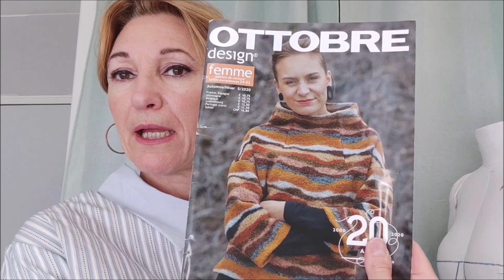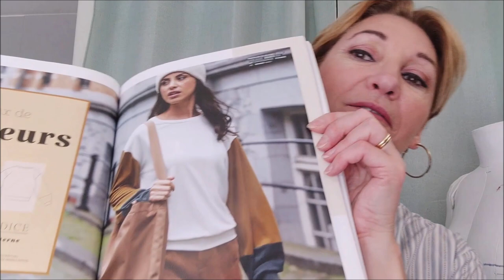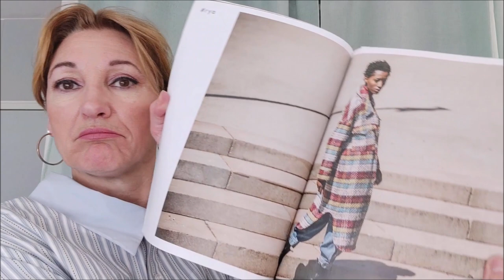Podcast Couture Avril 2022 : De la Maille !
Bonjour les Chéris !
Voici mon nouveau Podcast Couture
Je n'ai cousu que de la maille , pas trop de prise de tête sauf pour le dernier modèle, je vous laisse découvrir mes mésaventures LOL !
Comme toujours, n'hésitez pas à me laisser vos commentaires et à poser vos questions, si je peux y répondre ce sera avec grand plaisir.
Je vous souhaite un bon moment en ma compagnie.
A très bientôt, pour de nouvelles aventures "couturesques".